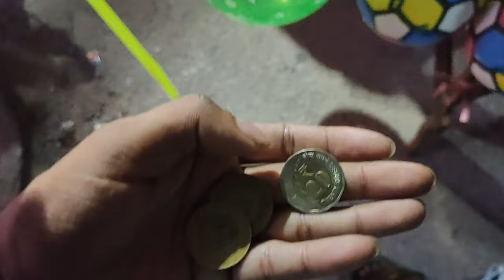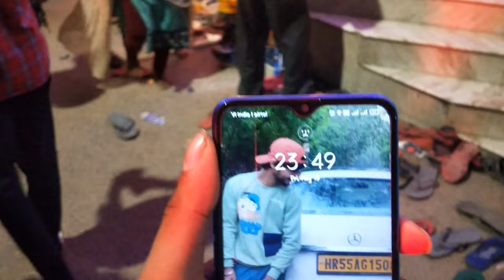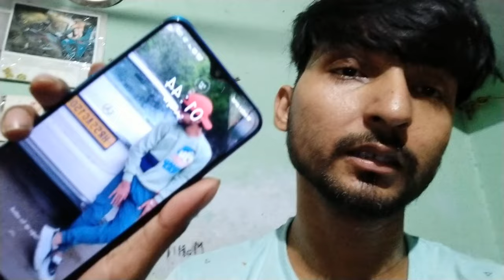Aap Sabhi Ko Happy Janmastmi 😊 Aman Parsad ke liye Ro Diya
This is Abhishek Vloger